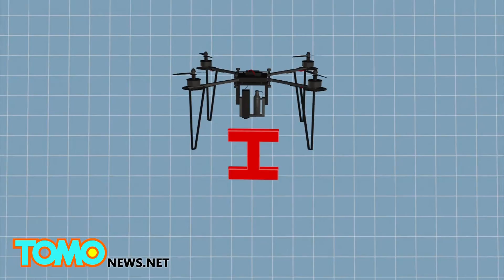Seed-bombing drones to be deployed in fight to reforest the Earth with one billion trees per year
Oxford-based start-up Biocarbon Engineering is planning to fight industrial deforestation by planting 1 billion trees a year using drones.

Currently, 26 billions trees are cut down every year, while only 15 billions are replanted. The drones used by Biocarbon Engineering could solve the problem by making tree planting faster and cheaper.

In a video made by the company, Biocarbon Engineering explains that the drones would first fly above a selected area, map its level of deforestation and report back its potential for reforestation. Then, automated planting drones carrying seed pods would fly one to two metres above the ground, following a pre-determined planting pattern, and fire germinated seeds into the soil.

A small pressurized canister would provide the necessary propulsive force for the seed pods to easily penetrate the soil surface. The seed pods, filled with nutritious hydrogel to reduce the force of the seed’s impact with the soil, would then break open upon impact and allow the germinated seeds to grow.

According to the Independent, one drone is able to plant 10 seeds per minute. With two operators controlling multiple drones, 36,000 trees could be planted in a single day.

Biocarbon Engineering hopes to have the system fully working by the end of the summer.

According to the Independent, the drone system is not as good as hand-sowing, but it’s much quicker and less expensive than traditional planting systems.